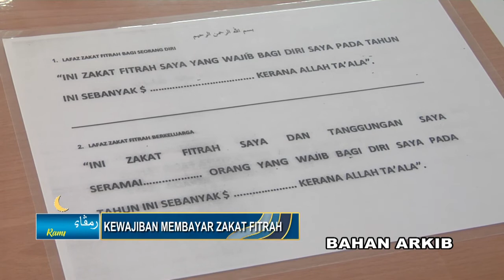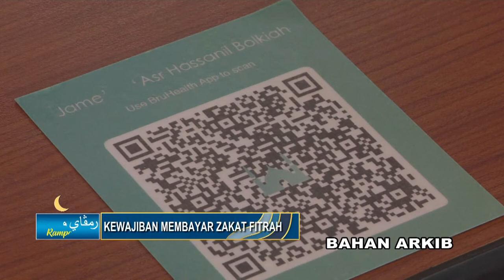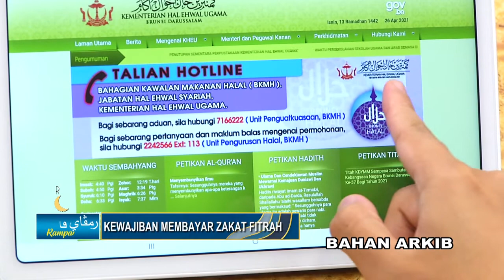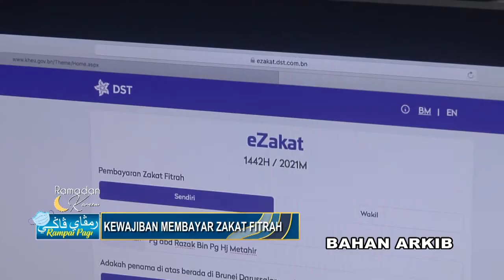Rampai Pagi 27 April 2022, Ceramah Ramadan Bulan Mulia - Kewajiban Membayar Zakat Fitrah